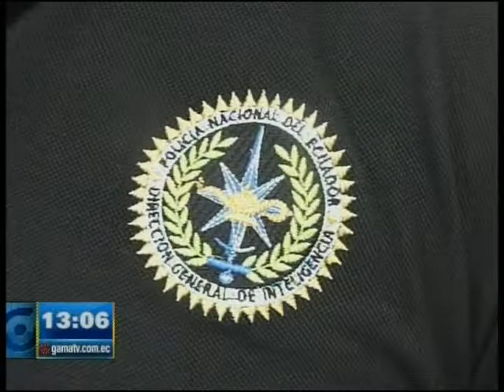CAE RED DE TRÁFICO DE PERSONAS